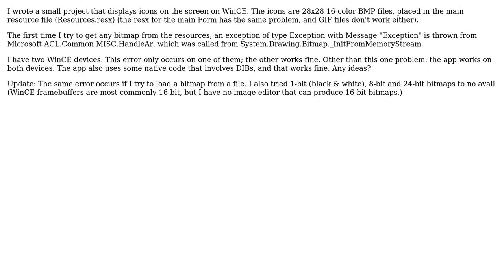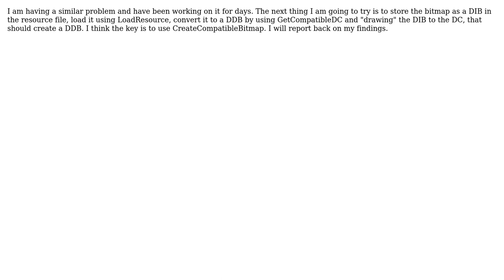I can't load bitmaps on WinCE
With thanks & praise to God, and with thanks to the many people who have made this project possible! | Content (except music & images) licensed under CC BY-SA | Music | Images & others | With thanks to user Qwertie user Kevin H and the Stack Exchange Network Trademarks are property of their respective owners. You are responsible for your own actions.